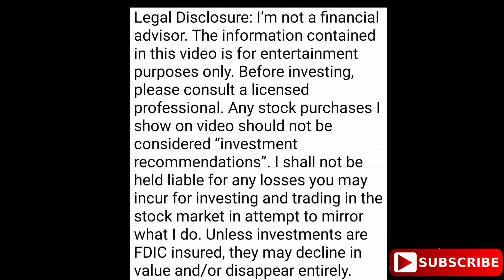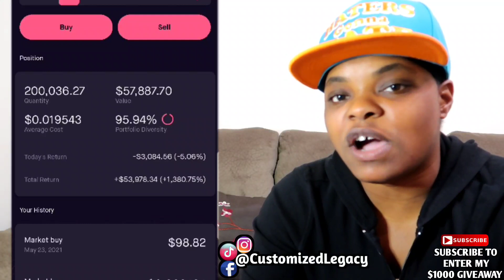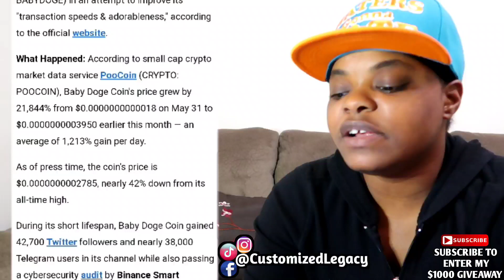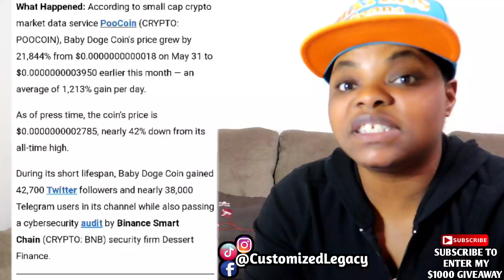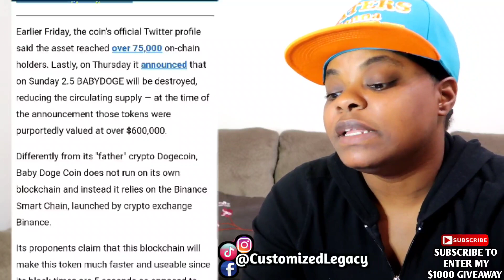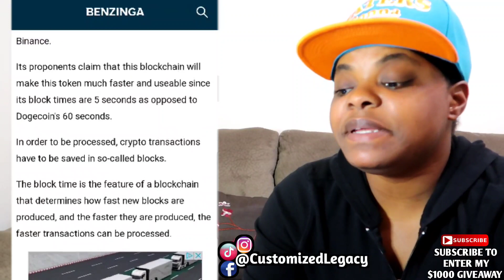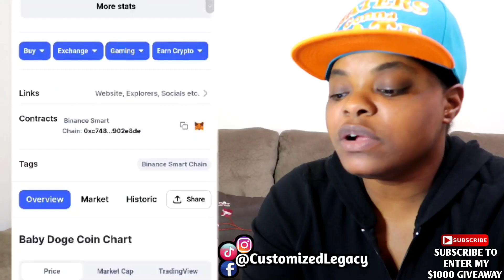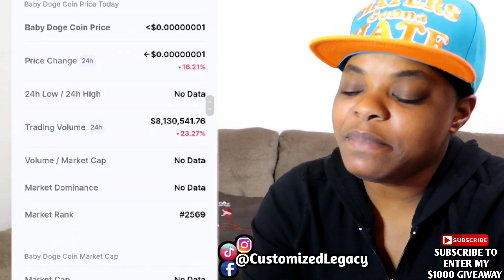Dogecoin Cryptocurrency Fans Launched Baby Doge Coin 🚀😮😯🚀| Should I Invest In Baby Doge Coin Or Not?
Dogecoin Cryptocurrency Fans Launched Baby Doge Coin 🚀😮😯🚀! Should I Invest In Baby Doge Coin Or Not!? DOGECOIN TO THE MOON🚀